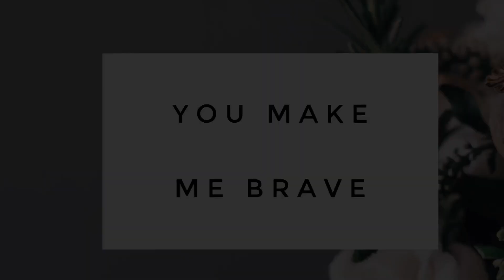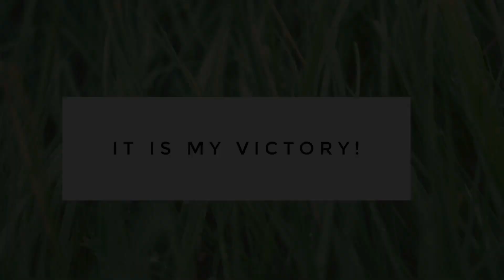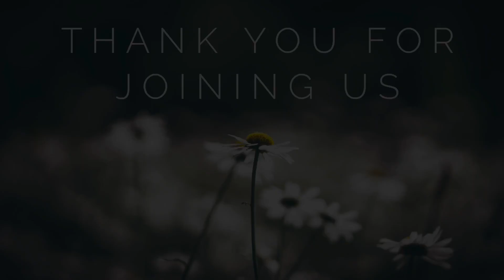Good Friday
WE PRAY THAT YOU HAVE A BLESSED GOOD FRIDAY!

VISITING THE CHURCH CENTER APP

OR

BY TEXTING YOUR TITHE/OFFERING AMOUNT TO 84321